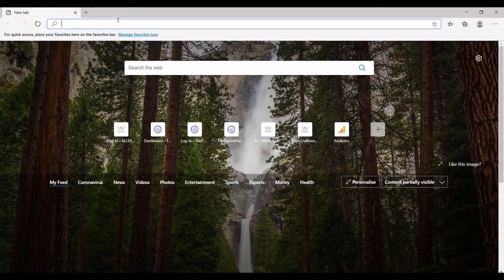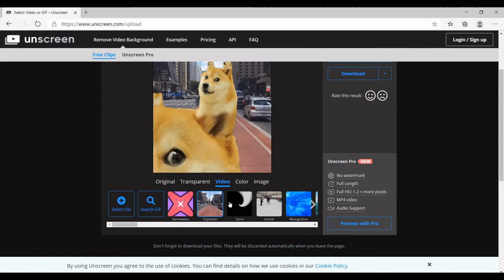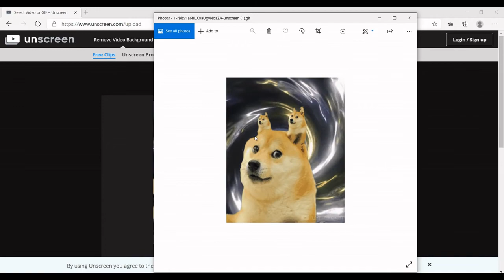How To Remove Background From GIF |Transparent Background Without Photoshop |100% Work | Digital XYZ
Today in this video Tushar garg has explained, How To Remove Background From GIF | Transparent Background Without Photoshop

To do this we’re going to use a service called unscreen. Head to its website. Once there it will give you the two options for searching a gif or upload one from your desktop. Navigate to your files and select a gif. If you don’t have a gif you can also select a video clip. the service will automatically select the first 5 seconds of the video as gif. Now let's play it and see how it looks. Ok now let it upload, once upload you’ll see the background is fully removed. If you want you can download it as it is. or you can add different backgrounds to it. Like videos and solid colors. Once done, Download the gif from here.
That's it guys, this is how you can remove background from your gif.

Keep Supporting us So we can feel motivating to provide you with free content every week!!

Thanks for Being With us, Share your More valuable opinion and feedback in the comment section down below.